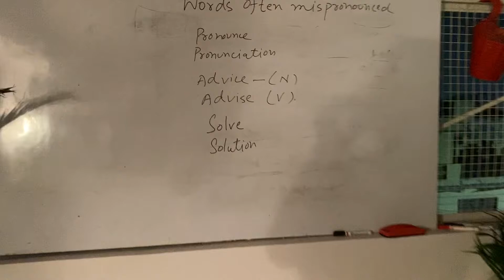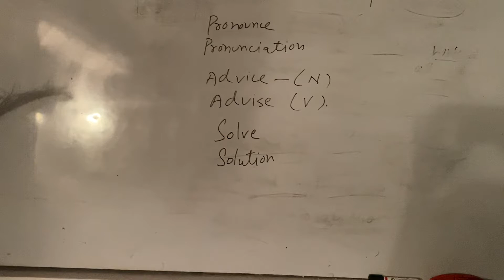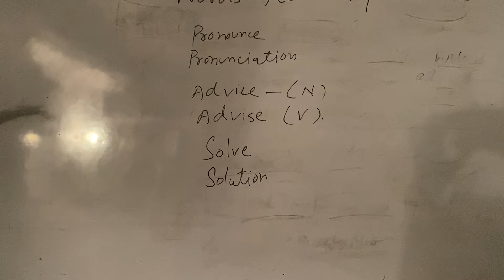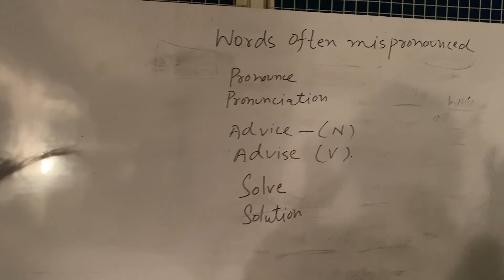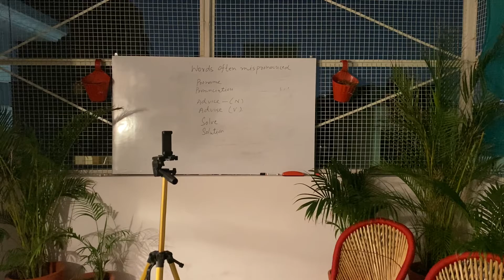English Vocabulary Often Used